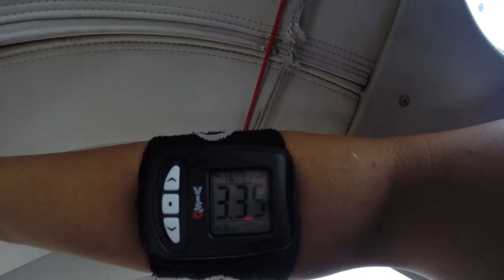Tandemsprung von Isabell bei skydive nuggets in Leutkirch